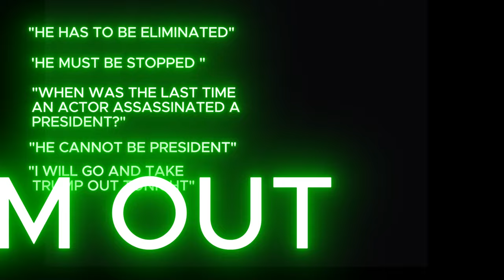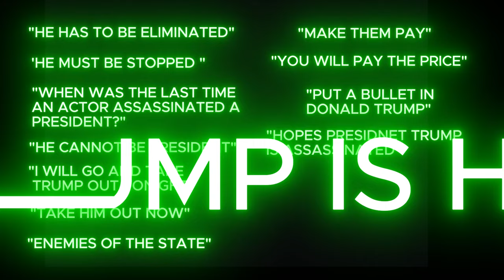Why Was Donald Trump Shot? (Trailer)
On July 13th 2024, an attempt was made on Donalds Trump's life.

What could have motivated someone to do such a thing?